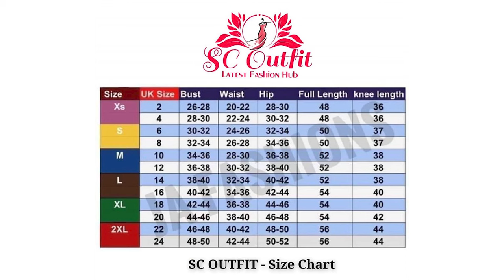Bathik frock design 2022 sri lanka | Batik frocks | Batik frocks online shopping | Batik dress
Bathik frock design 2022 sri lanka | Batik frocks | Batik frocks online shopping | Batik dress | Online batik dress | Modern batik frocks

Hi Friends
This video is about Latest batik frock design online

bathik frock design
bathik long frock design
bathik short frock design 2022
bathik gown design 2022
bathik gown
batik dress design 2022
batik dress

If your like my channel

bathik gown,
bathik gown design,
bathik gaum,
bathik gaum disain,
bathik gaum mosthara,
bathik gaum disain 2022,
bathik gaum design,
bathik gaum online order,
bathik gaum desain 2021,
bathik gaum mahamu,
bathik gaumak mahamu,